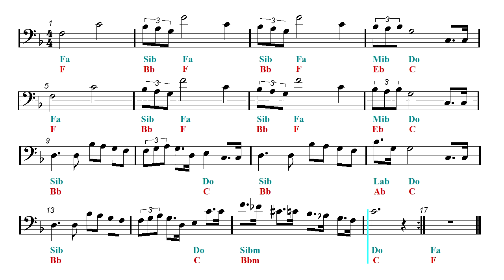Cello Play Along - Star Wars - Main Theme - John Williams (Sheet music - Guitar chords)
Backing track - Trompone and Cello Sheet music.